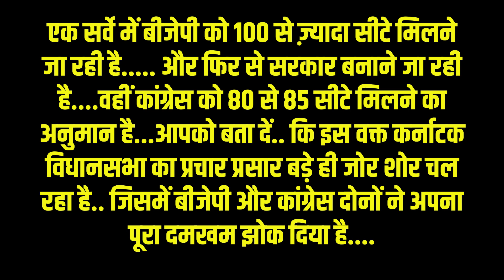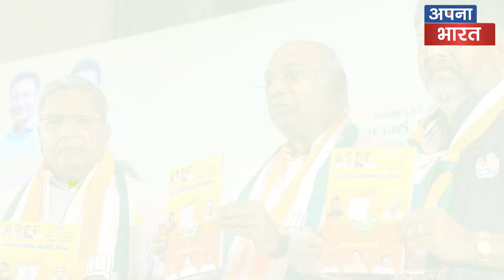Modi और Shah ने Karnatka में कर दिया बड़ा खेला, Congress को ले डूबी ये 2 गलती फिर से चला Modi मैजिक